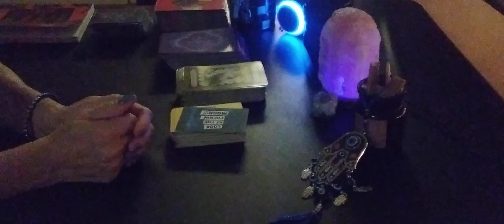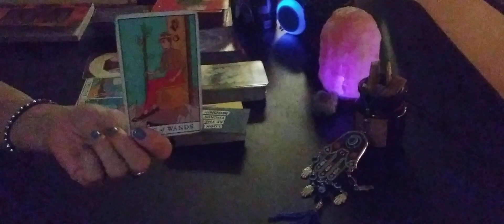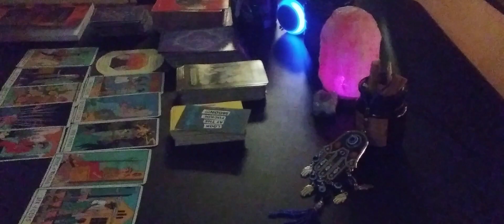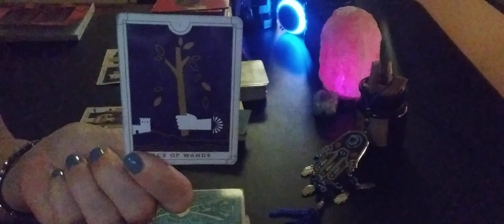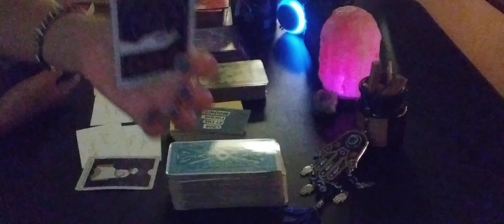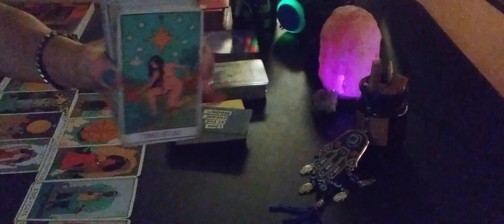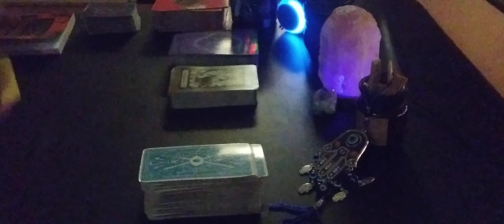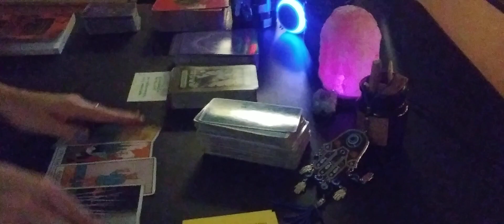Took jail 4 some 1 to take accountability. Dream about jealous reader. PISCES ♓ energy.